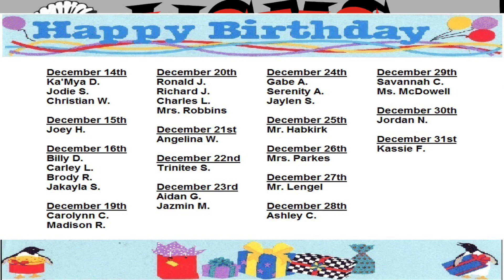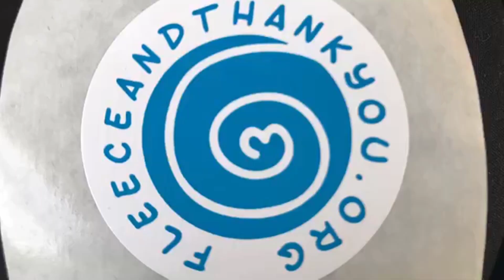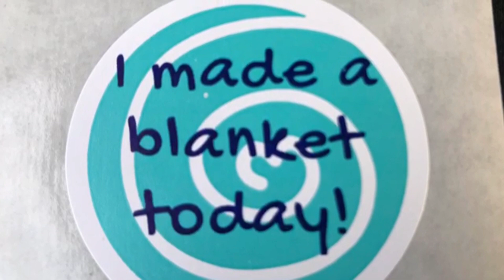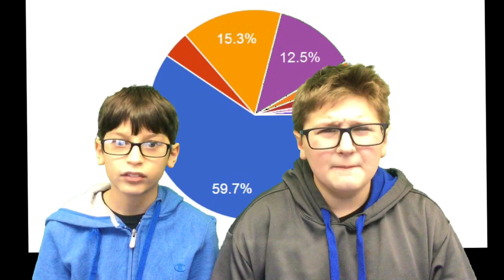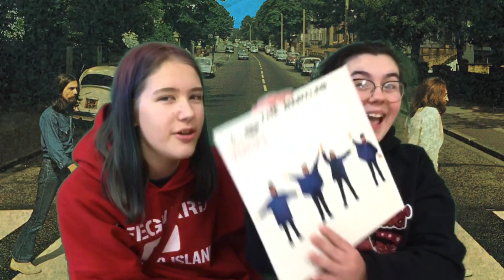WCMS Announcements 12/14/18